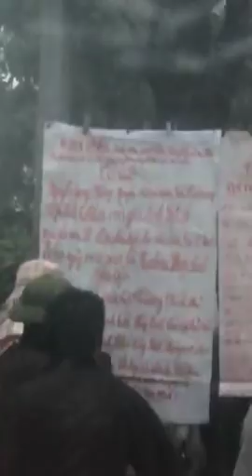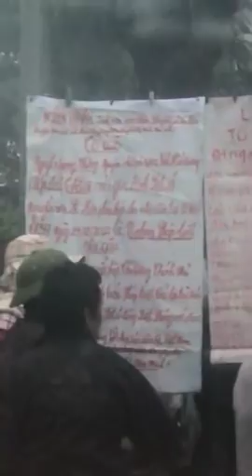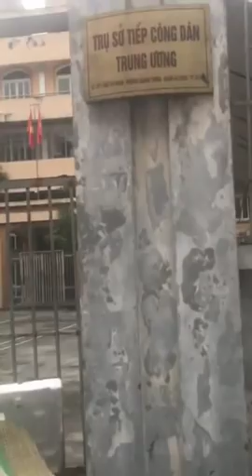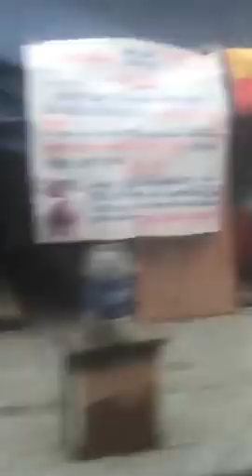Anh chàng đẹp trai Trung Phạm vô tình đối mặt phản động Sư đểu Đàm Thoa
CTV Phạm Trung từ Lào Cai xống Hà Nội có việc vô tình chạm mặt Đàm Thoa